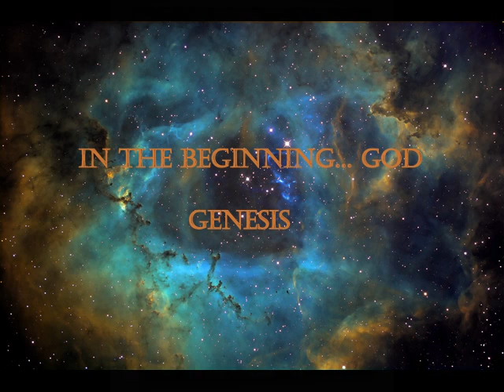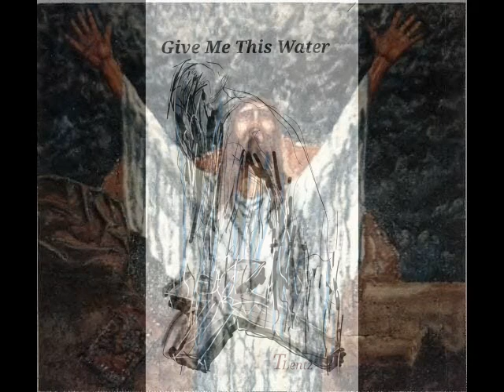Rise up and Worship Live at Jesus House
Recorded live at Jesus House...
Lyrics and Music written by Bonnie Kae Lentz